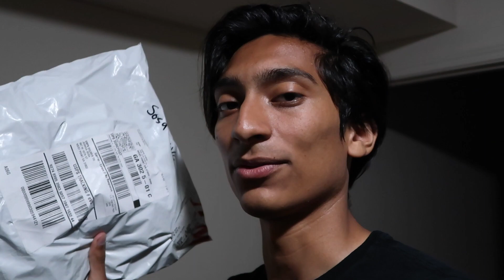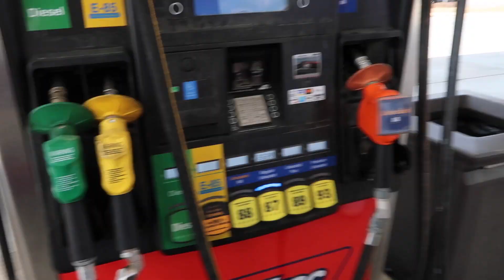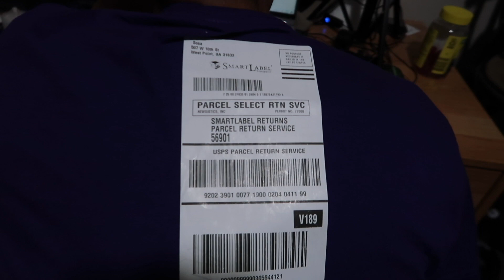Hibachi & Muscle City Barbell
NCS